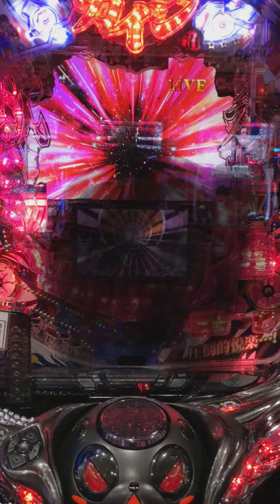カイジパチンコ